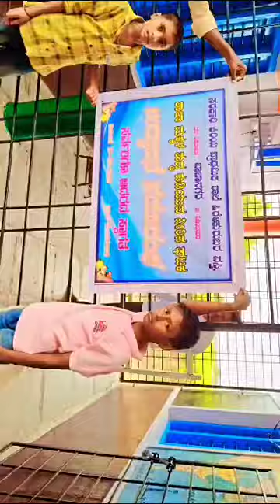Hirekurubar vasti school